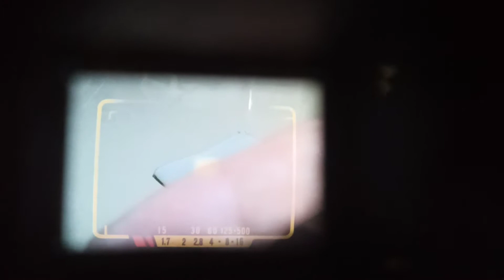Olympus 35DC 478510